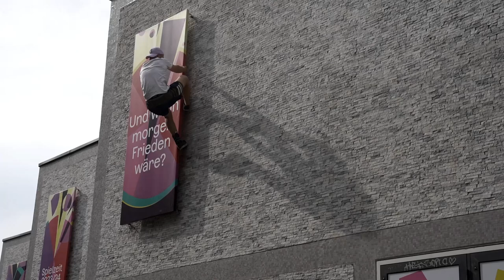Road to Storror Awards #07 [one man army]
The Pink One! Been with us since the beginning. Everyone knows him, seen him. Simply a jack of all trades, one man  army at it´s finest!